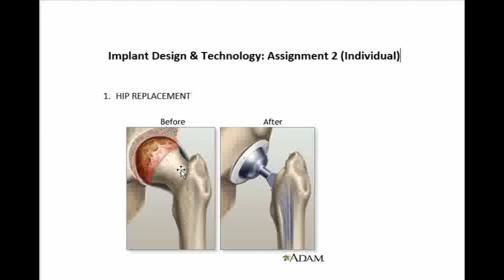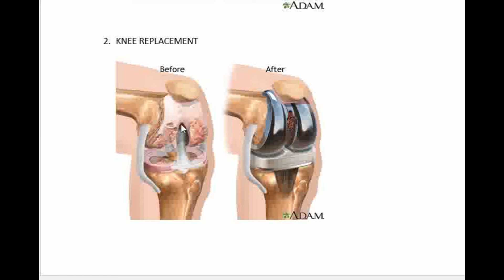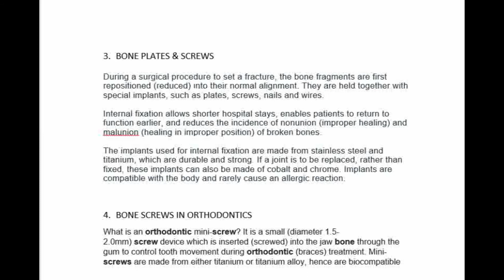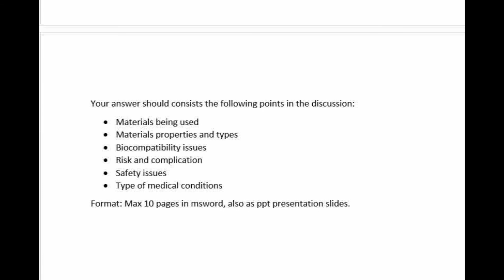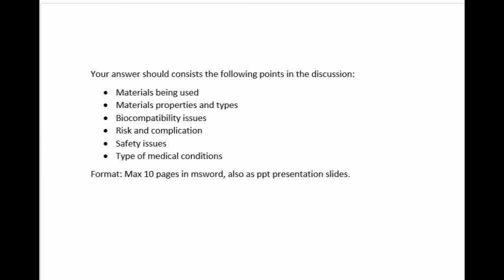Biomedical Engineering And Application BEU41503 LESSON 7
Online Lecture Delivered for UTHM undergraduate students Electronic Engineering specialization in Medical Electronics.

Introductory lecture to this subject.

The subject consists of 6 Chapters.

Chapter 1:  Introduction To Biomedical Engineering.
Chapter 2:  Biomedical Eng. App: Rehabilitation Engineering.
Chapter 3:  Biomedical Eng. App: Instrumentation & Technology.
Chapter 4:  Biomedical Eng.App: Diagnostic.
Chapter 5:  Biomedical Eng.App: Monitoring.